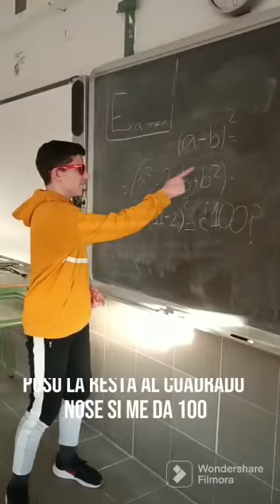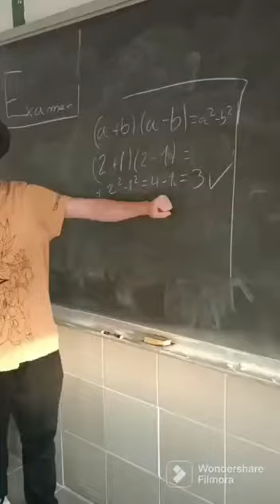Y nos fuimos en una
Video finalista del concurso “MATECLIP” convocado por el Departamento de Matemáticas. Realizado por Iván Castellanos, Rubén Bonillo y Julián Guijarro